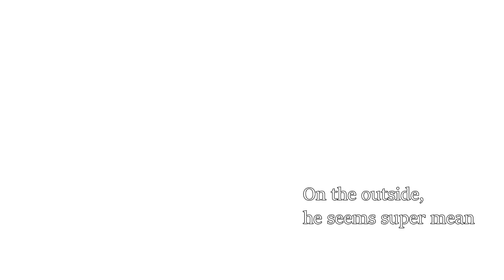a song for bucky barnes | a review of bucky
Stay strong and snazzy, peeps ^_^